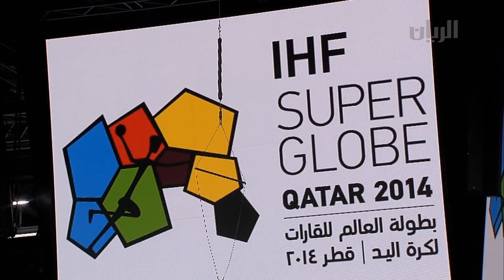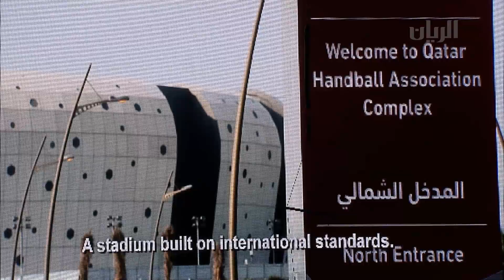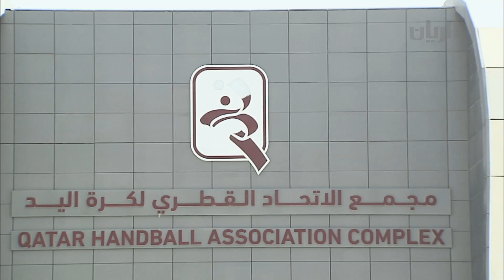برنامج تراحيب - الفقرة الثانية - 10-09-2014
تشاهدون في هذه الفقرة تقريرا عام عن بطولة السوبر غلوب.
كما استضاف برنامج تراحيب المهندس فهد اليافعي - رئيس لجنة المنشآت باللجنة المنظمة لبطولة العالم لكرة اليد للرجال 2015.
بالإضافة الى تقرير يلقي الضوء على المراحل المتقدمة التي وصلت إليها اللجنة العليا المنظمة للبطولة في الاستعداد الى احتضان مونديال كرة اليد.